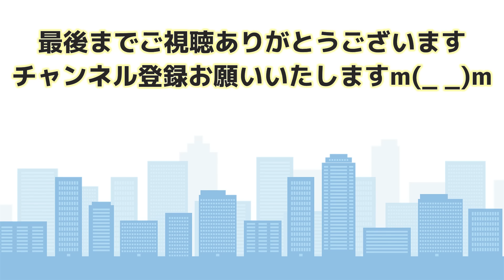まるでジェットコースター！？61台のトミカが難関コースにチャレンジ！ Like a roller coaster!?61 toy cars challenge a difficult course!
トミカシステムで難関コースを制作、アップダウンやS字カーブなど、まるでジェットコースターのようなコースが完成！この超難関コースを攻略することはできるのか！？トミカのはたらくくるま、カーズなどの全61台の大量のトミカがチャレンジします。走行後は、成功か失敗で〇×の箱に振り分けていきます。トミカのはたらくくるまのパトカー、救急車、消防車、カーズのマックイーン、メーター、キングなどの多種多様なおもちゃの車が登場するよ。
子供が大好きなはたらくくるま、カーズのトミカの車、子供とおもちゃやトミカで楽しく遊ぶための動画です。
We made a difficult course with Tomica system and completed a roller coaster-like course such as ups and downs and S-shaped curves! Is it possible to complete this super difficult course? A lot of 61 minicars such as Tomica's toy car will challenge. After execution, it will be categorized into boxes according to success or failure. There are various toy cars such as Tomica working car police car, ambulance, fire truck, Cars McQueen, maters, king and more.
This is a fun video for kids to play with their favorite Tomica and toy cars.